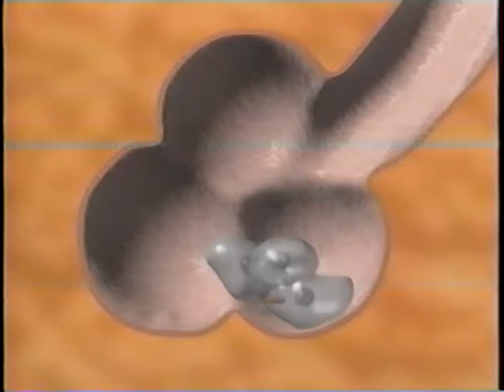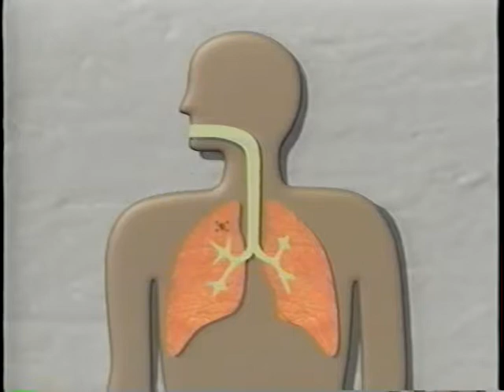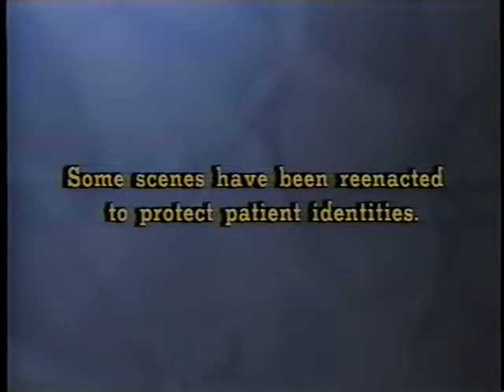TB and HIV: The Connection (Spanish)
TB and HIV: The Connection (Spanish) - New York City Department of Health 1996 - Disc PT 2 - Video intended for people with HIV or at high risk for HIV. Key messages include connection between TB and HIV, importance of the PPD skin test, TB can be prevented and cured and DOT helps HIV positive persons live longer. RECOMMENDED FOR TB PATIENTS AND HEALTH PROFESSIONALS.